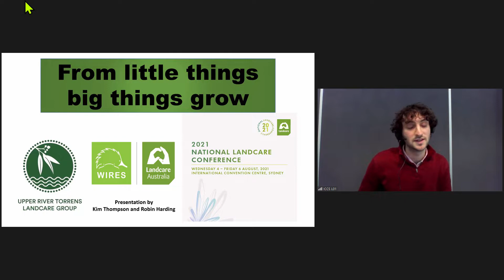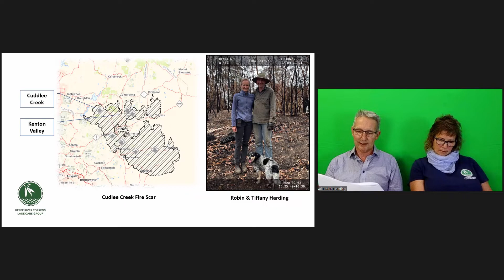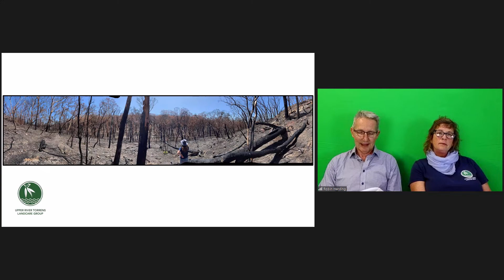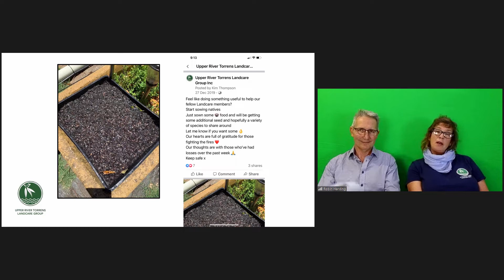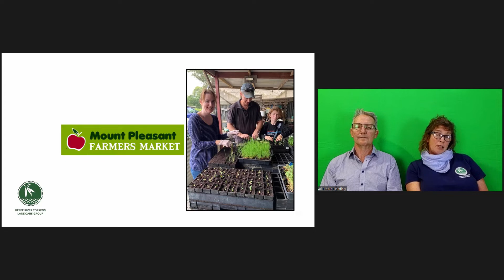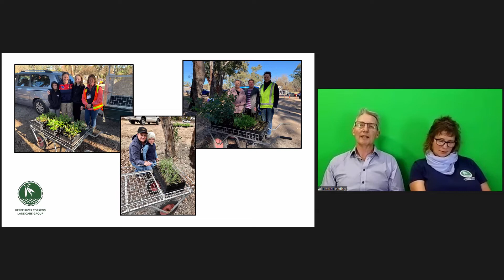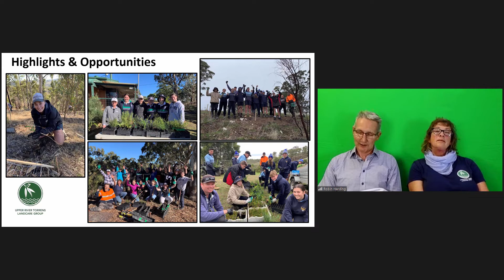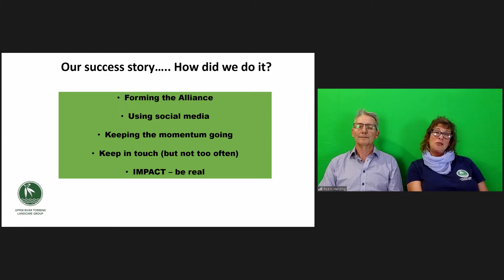From Little Things Big things Grow, Habitat Recovery Alliance | 2021 National Landcare Conference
The Habitat Recovery Alliance (HRA) speaks to the power of community initiatives. Following the catastrophic fires of the Adelaide Hills in December 2019 causing an incredible loss of flora and fauna, the Upper River Torrens Landcare Group called upon the public for help in restoring the 21,000 hectare fire scar around the Cudlee Creek. Overwhelmed by the public response, comprising 300 local volunteers, the HRA was born — charged with coordinating the bushfire recovery project and managing aid for bushfire affected landholders. Over a six-week period, the Upper River Torrens Landcare Group ran workshops to teach volunteers how to grow Eucalyptus viminalis (Manna gum) seedlings, resulting in the provision of wildlife recovery assistance for 150 property owners and the planting of 16,500 trees. A tremendous achievement, the HRA gained national exposure, financial support, and a grand capacity to expand the Upper River Torrens Landcare Group from its new rank of HRA volunteers.